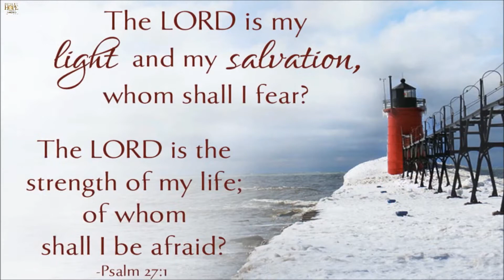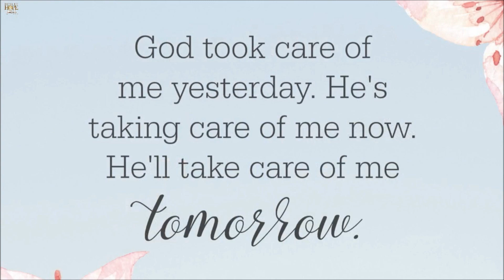Trusting In God's Provision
Sermon by Pastor Jim Cords at Desert Hope Lutheran Church in Tucson, Arizona.